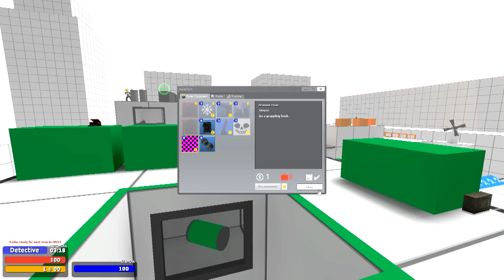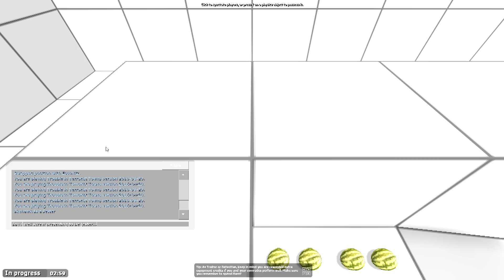[59] Double Barreled Traitor!!! (Gmod TTT Gameplay)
Let's Play Gmod TTT Multiplayer! Join Ghost and friends as they try to tell who is and Innocent and who is a Traitor! Featuring the Survivalist and Phoenix additional role mod, will the sneakiest prevail or will suspicion be their downfall? Tune in to find out in this hilarious series!